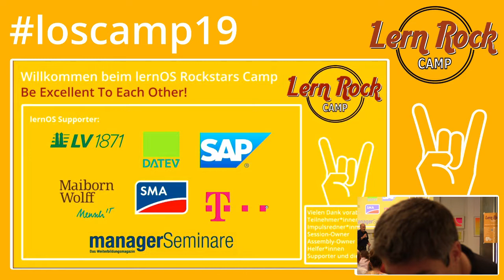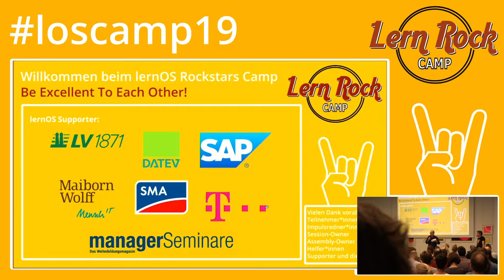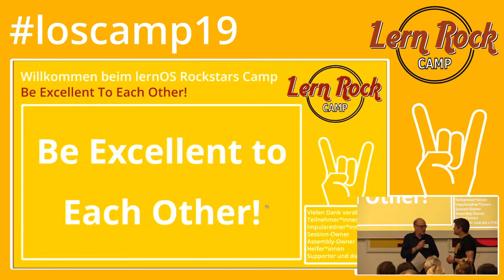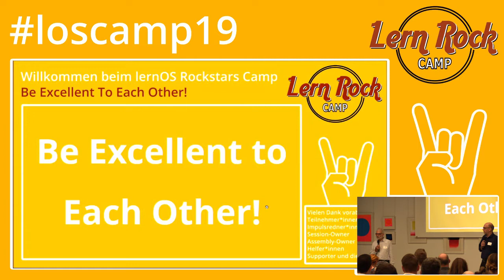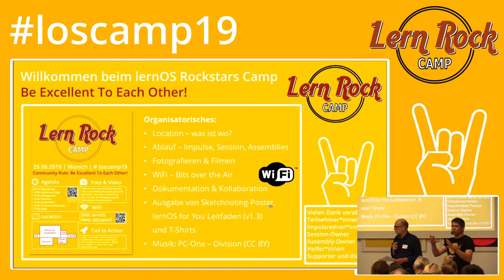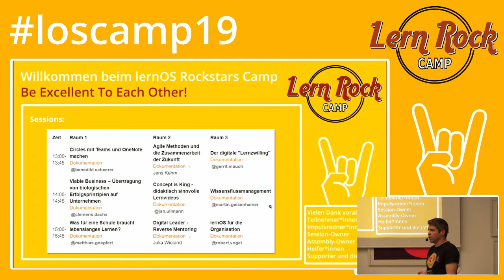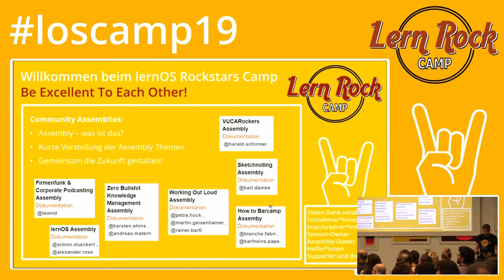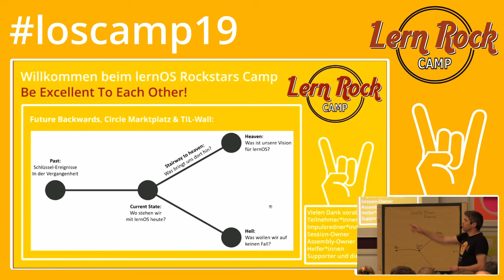lernOS Rockstars Camp 2019 Begrüßung (loscamp19)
Aufzeichnung der Begrüßung auf dem dem lernOS Rockstars Camp am 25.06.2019 in München.